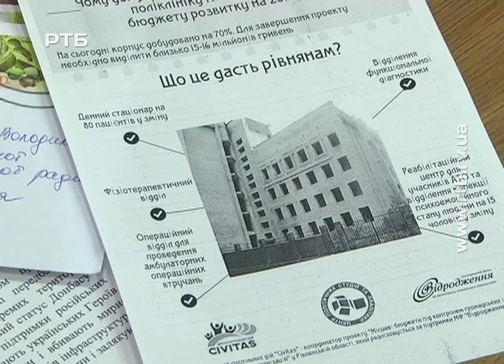ДОБУДОВА ПОЛІКЛІНІКИ out